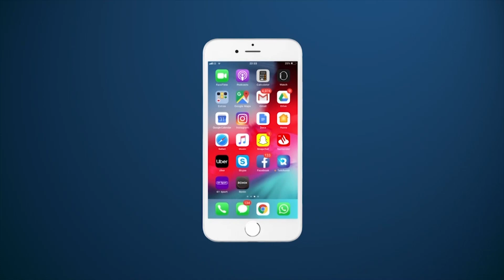Odayaal Iyo Waxa Garad Ka Soo Jeeda Gobolka Togdheer Oo Baaq U Diray Xukumadda Somaliland